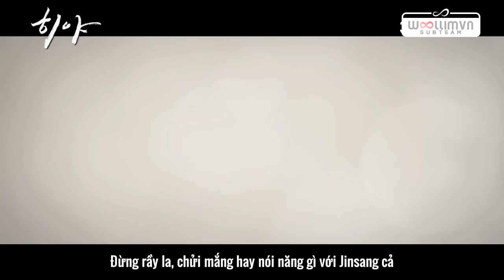[WoollimVN] Vietsub 160212 Hoya - "Hiya" Movie Trailer